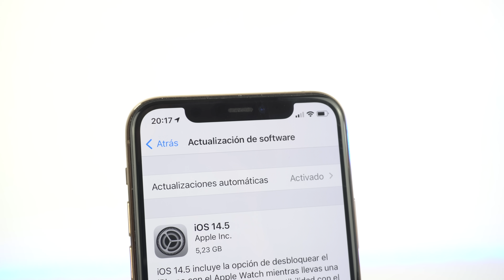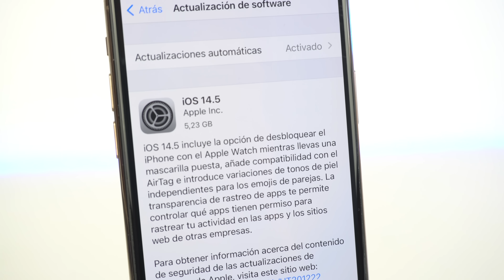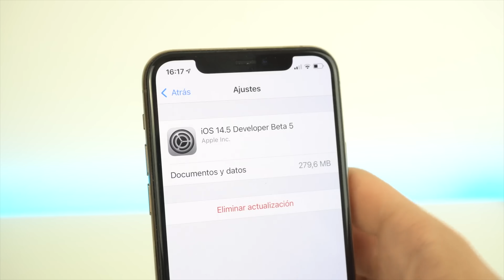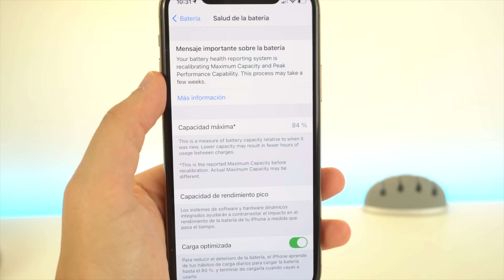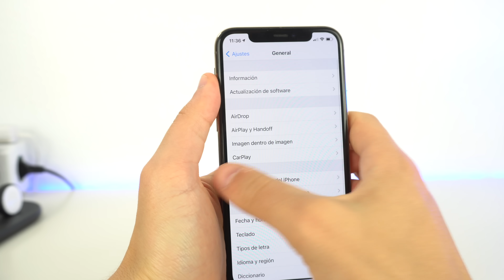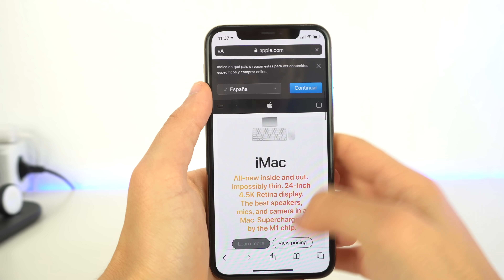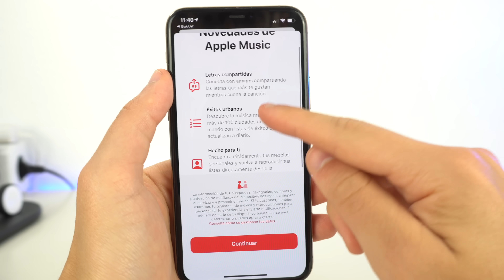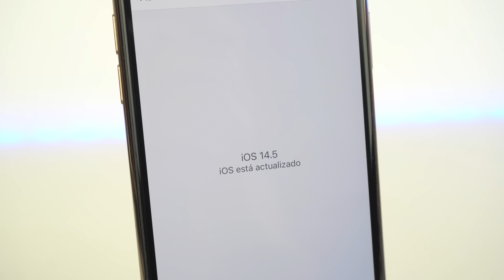iOS 14.5, mira ESTE VIDEO antes de actualizar ✅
iOS 14.5 saldrá la semana que viene y trae muchas novedades en nuestros iPhone. Es importante mantener actualizado tu móvil pero antes debemos conocer los detalles como el peso, el almacenamiento, los iPhone que funcionan mejor y mucho más.